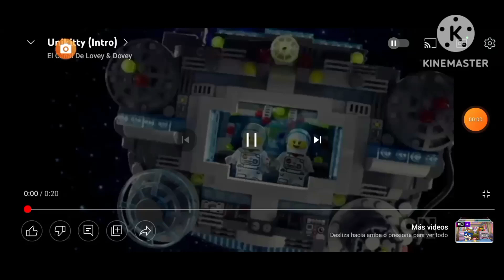stay the kid larol justin bieber amv unikitty jenny wakeman my life as a teenage robot intro